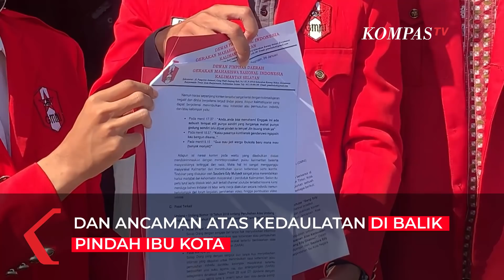Edy Mulyadi Dipolisikan Lagi Terkait Pernyataan Kalimantan Tempat Jin Buang Anak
BANJARMASIN, KOMPAS.TV  Pernyataan kontroversi Edy Mulyadi yang diduga menghina masyarakat Kalimantan berbuntut panjang.

Pengurus dewan pimpinan daerah Gerakan Mahasiswa Nasional Indonesia Kalimantan Selatan melaporkannya ke Polda Kalimantan Selatan lewat undang-undang ITE.

Mereka melaporkan Edy Mulyadi beserta seluruh pihak yang terlibat dalam pembuatan dan publikasi konten Youtube yang berjudul bau busuk oligarki dan ancaman atas kedaulatan di balik pindah Ibu Kota.

Baca Juga Edy Mulyadi Dilaporkan Terkait Sara Oleh Forum Pemuda Lintas Agama Kalimantan Timur di

Mereka mempersoalkan pernyataan Edy Mulyadi soal tempat jin buang anak yang terdengar dalam video yang dipermasalahkan.

Gerakan Mahasiswa Nasional Indonesia menilai ucapan Edy justru berpotensi menimbulkan rasa kebencian  atau permusuhan individu ataupun kelompok.

"Kita ingin pihak kepolisian bisa mendalami pernyataan tersebut. Ini merupakan bagian kita bersama belajar dalam bicara di ruang public ada aturan hukum, norma. Merendahkan masy Kalimantan, sebetulnya tidak hanya bicara hanya masy Kalimantan, dan GMNI konsentrasi dengan hal-hal lain."ungkap Ketua DPD GMNI Kalsel Muhammad Luthfi Rahman.

Video Editor: Androw